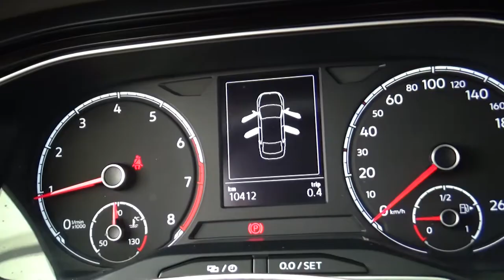Volkswagen / Virtus / 2020 - 1881